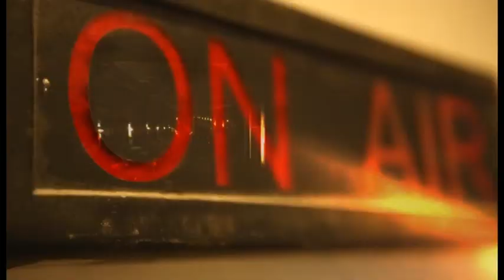Awam ka Such PROMO Program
Senior Directo Producer/ Writer   : Naveed Anjum
BG Voice Over: ```````````````````````````Naveed Anjum